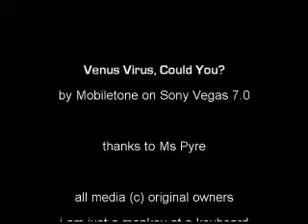Venus Virus: Could You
just messing about with some new software with a video i made earlier for a Venus Virus track, it's not supposed to be serious, more of a test track to try out some features